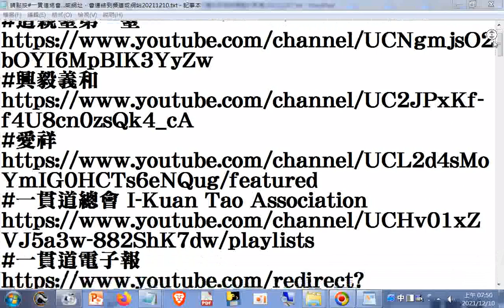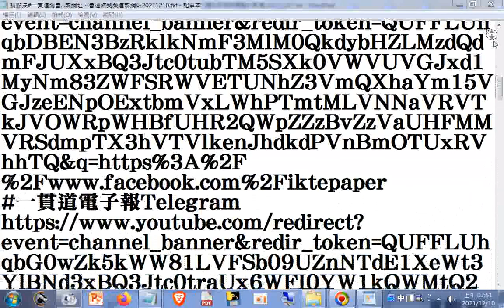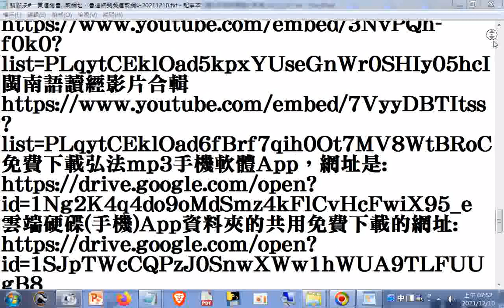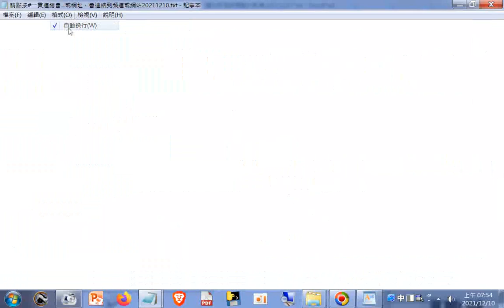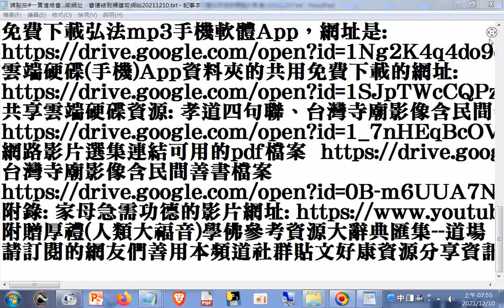請點按#一貫道總會 或網址，會連結到頻道或網站20211210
免費下載弘法mp3手機軟體App，網址是:
雲端硬碟(手機)App資料夾的共用免費下載的網址:
附贈厚禮(人類大福音)學佛參考資源大辭典匯集--道場，講師的最佳助手fo-dic(all_in_one_but_no-sale).rar 在雲端硬碟的檔案的網址: (進入後點按右上方的箭頭來下載) 歡迎有緣大眾搜尋及訂閱TKT-TV一貫道道親社會服務網路電視台(影片版權開放，功德同享) 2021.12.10